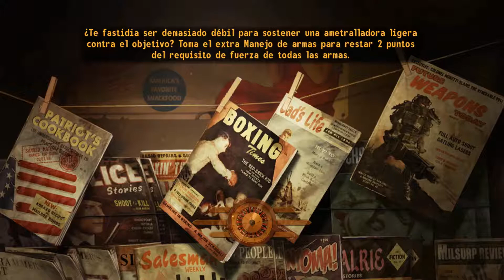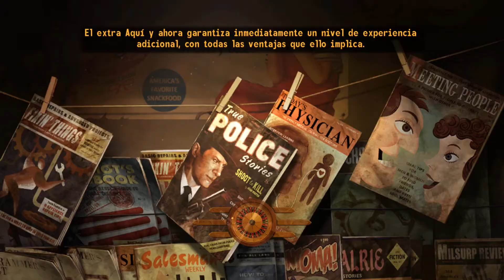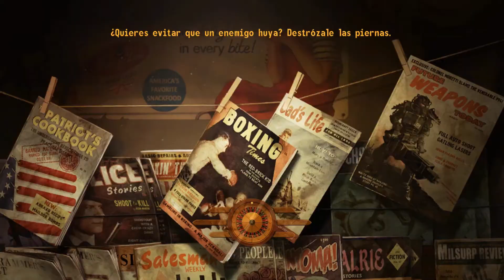Lucky 38 y el perro Rex #45 Fallout New Vegas 🎲 Gameplay Español con Mods 🎲 Guia completa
🎲Sinopsis:
Fallout: New Vegas es un juego desarrollado por Obsidian Entertainment y publicado por Bethesda Softworks. Aunque New Vegas no es una secuela directa, utiliza el mismo motor y sigue el estilo de Fallout 3. La historia tiene lugar en New Vegas, una versión post-apocalíptica de Las Vegas.
El juego mete al jugador en la piel de un mensajero, perteneciente a la empresa Mojave Express. Su misión: transportar un paquete al enigmático Sr. House, líder de New Vegas. Durante su viaje, es asaltado por un grupo de mercenarios liderados por un misterioso personaje el cual le roba el contenido del paquete: un chip de platino con forma de ficha de póquer.
Tiroteado mortalmente y enterrado el mensajero es rescatado milagrosamente por un robot llamado Víctor que lo traslada hasta la casa del Dr. Mitchell, en Goodsprings, donde éste logra curarle sus graves heridas. Una vez recuperado, el mismo doctor le entrega su viejo Pip-Boy 3000 y un antiguo mono de trabajo del refugio 21 para que pueda iniciar la persecución de los que casi acaban con su vida.

Entramos en el Lucky 38 y conocemos al misterioso señor House. Nos pide que le consigamos la famosa ficha de platino que tan mala suerte nos ha dado. Por otra parte, en Freeside, hablamos con el Rey, quien nos pide que ayudemos a su fiel ciberperro Rex.